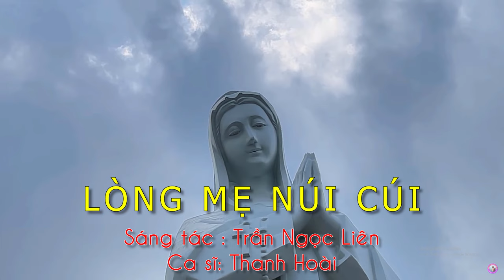Thánh ca Đức Mẹ tâm tình nhất| LÒNG MẸ NÚI CÚI | Sáng tác : Trần Ngọc Liên | Ca sĩ : Thanh Hoài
🎵 Ca khúc: LÒNG MẸ NÚI CÚI
🎼 Sáng tác: Trần Ngọc Liên
🎙Ca sĩ : Thanh Hoài
💻 Editor : Tú Hiền
✒ Booking:  Nhạc Thánh Ca Toàn Quốc (Nationwide Event)